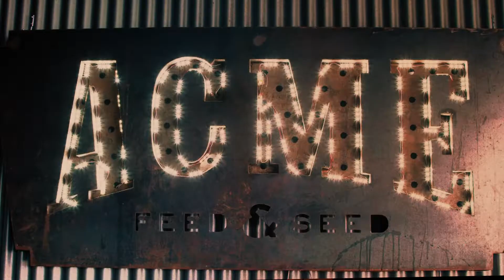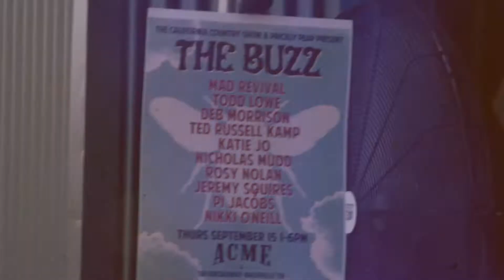Mad Revival 'Samurai' Live 'The Buzz' at the Acme Feed & Seed, Nashville.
The California Country Show & Prickly Pear Presents 'The Buzz' at the Acme Feed & Seed, Nashville. Featuring Mad Revival.

Lyrics (Samurai)

I’d rather live with my ego dead
That’s right
Baby, cause it means that I didn’t choose
The path of the righteous man

I’m a naturalist, Psilocybin Samurai
With a sword to his neck
yo’al don’t really know what you did
So I’m a change channels on the set
Cause you can’t keep the peace within
A conscious mind activated by these times, what?
Its time to define a new dream
You just jumped off the deep end
Ashes to ashes the new thing
Prolific undercover it’s a new game
We can go mad in this cold world
But everything I see is a gold mine

Ahhhh, I don’t wanna loose
My mind again baby
Cause it means that I didn’t choose

The Fungi then explained an illusion
Pealed me like an onion
Now I’m choosing
Reality’s a choice be the music
You can be ecstatic or abusive